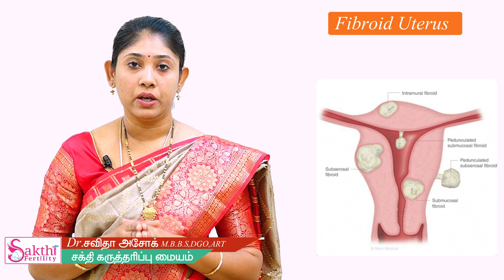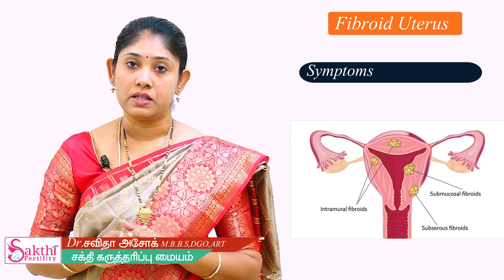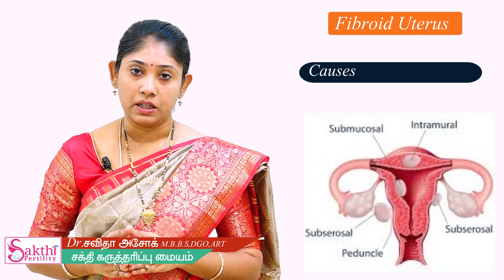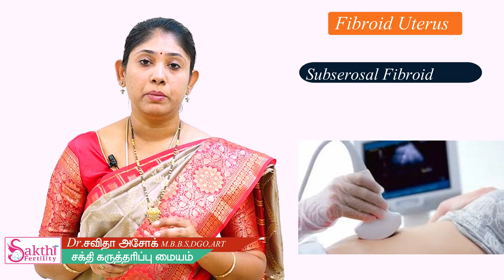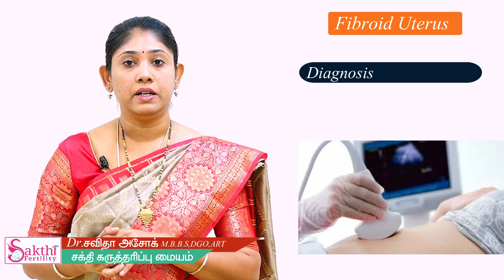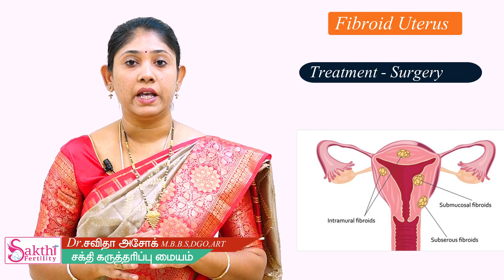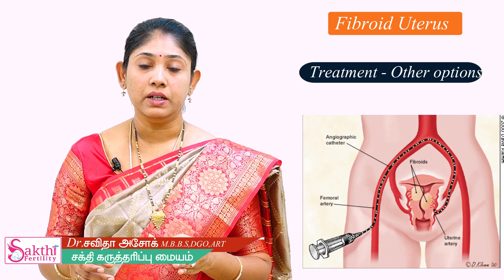கருப்பை பைப்ராய்டு எவ்வாறு சரிசெய்வது? fibroid growth of uterus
Address: Sakthi Fertility Hospital (Infertility & Test tube baby center in Tamilnadu) Inside Sri Chakra Hospital Campus, No: 4/147, Nehru Street, Near Railway Station Udumalpet Tirupur, Tamil Nadu 642126.

Address 2 : Sakthi Fertility Hospital (Infertility & Test tube baby center in Tamilnadu) Inside Dr. Prabhoo Medical Fountation campus, Old no.74/New no.97, Narayana Guru Road Opp. Narayana Guru Mission, Saibaba Colony, Tamil Nadu 641011